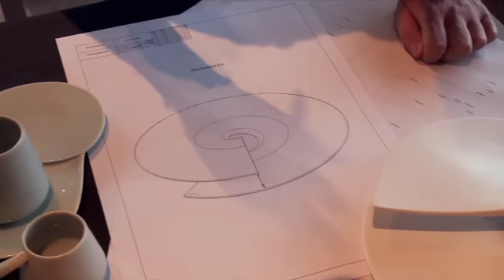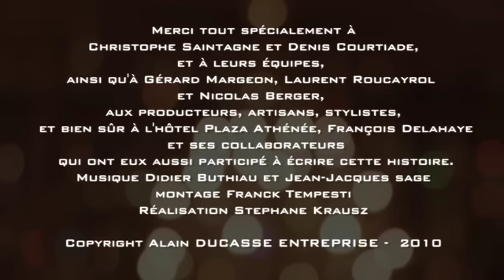Alain Ducasse au Plaza Athénée : Le Goût de l'Essentiel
"Il faut repartir du tout début, là où sont les goûts vrais, et les laisser s'exprimer avec force et subtilité. La technique ne sert qu'à révéler la saveur de la nature. C'est cette histoire simple et juste que je m'efforce de raconter depuis toujours et dont je veux livrer aujourd'hui la quintessence au Plaza Athénée" Alain Ducasse Découvrez l'univers du Chef "We must restart from the beginning, where the true tastes are and let them express their strength and their delicay. The technique is here to reveal the flavor of nature. I have always done my best to tell this simple and fair story and today, I want to deliver its quintessence, at the Plaza Athénée" Alain Ducasse Discover the Chef universe